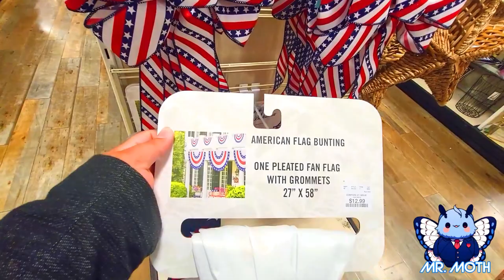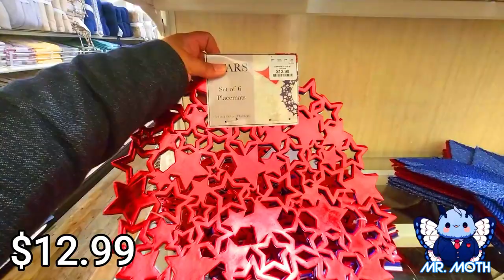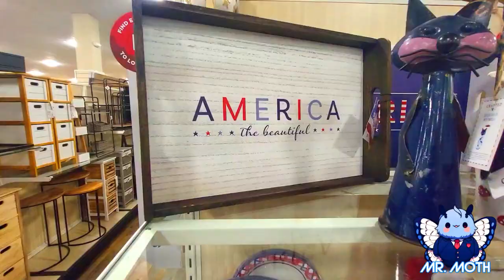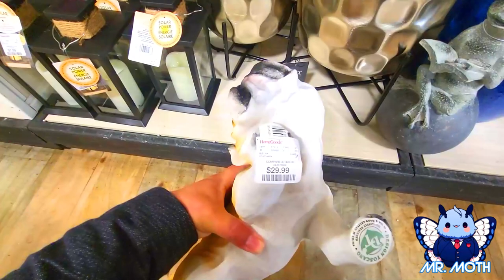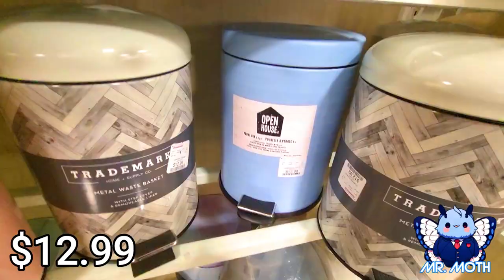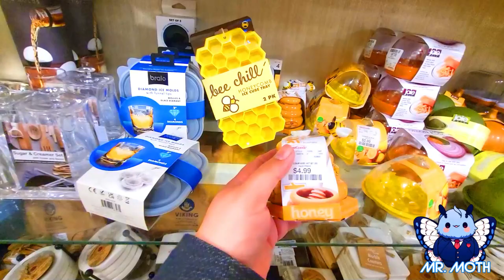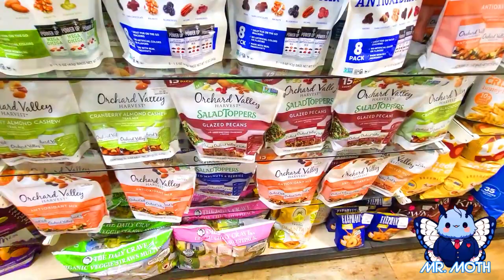Shopping at HomeGoods 2023 / 4th of July and Summer / Shop with Me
Welcome, Welcome! Please enjoy!! :)

Join me as I explore HomeGoods latest collection of 4th of July and Summer items for 2023! Discover patriotic decorations for Independence Day, as well as some Summer goodies and other fun things. Let's shop together and find inspiration for your home!

channel and make me incredibly grateful. Thank you for considering it! Let's embark on this exciting journey together and enjoy the ride!

*Kindly note that there might be instances where I need to remove or add voice-overs with music in the video if copyrighted music from the store is inadvertently captured. Your understanding is appreciated.

Crystal Cola – Karl Casey
Seeking – Karl Casey
Slice of Paradise – Karl Casey
Beach Bum – Karl Casey

Also please check out my friend’s channel where they share the best music in the synthwave/vaporwave genre has to offer in fun playlists

*⚠️ Important: My content is not free for use or re-upload on any platform. Thank you for understanding.*